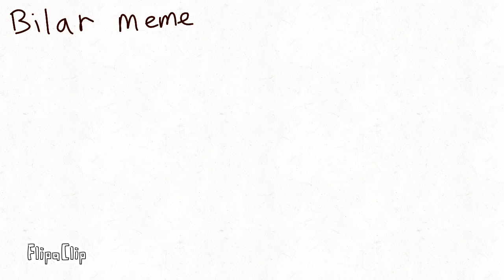Bilar meme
No clue why i made this